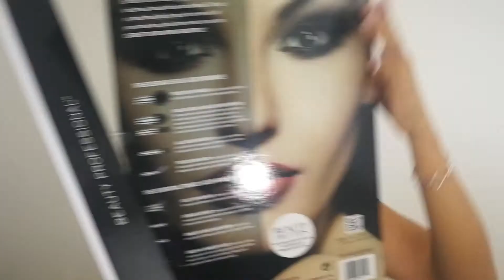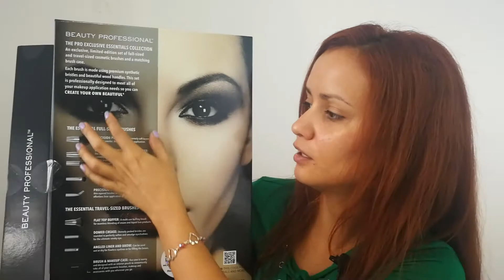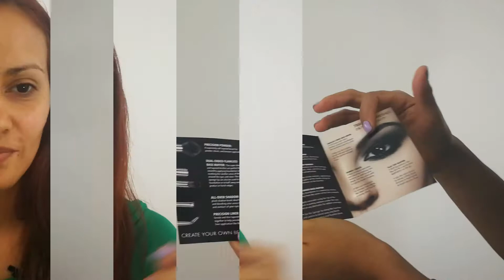BEAUTY PROFESSIONAL (RESEÑA+MAQUILLAJE)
Reseña y maquillaje de las brochas de Beauty professional

Hola!

Mi nombre es Hely Bienvenidos a mi canal, en este canal posteo vídeos de maquillaje, reseñas, tips, pruebas, vlogs y más!

Gracias por visitarme, en este vídeo nos maquillamos y probamos las brochas de Beauty professional, es un set que adquirí en PricemartPanamá y tienen un costo 18 usd aproximadamente
me encantaron y sus pelitos son muy suavecitos para nuestro rostro! Estaría ideal tener este set, si estas comenzando en el maquillaje.
Trae:
Una brocha para:
Base y  corrector
Polvo o compacto (grande)
Una brocha flat para productos en crema y polvo
Para sombras
Una brocha angular para delineado o cejas
Delineado de ojos

¿Has probado estas brochas?

HeclayMateran (personal)